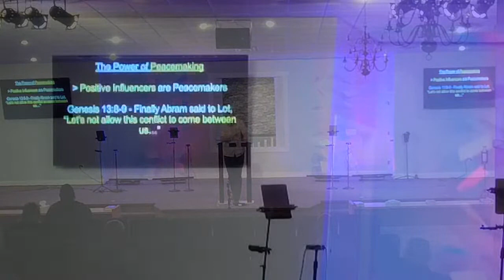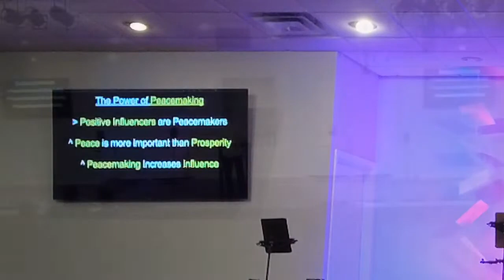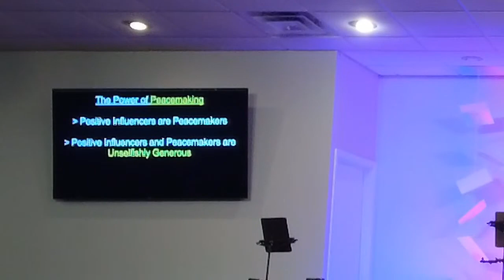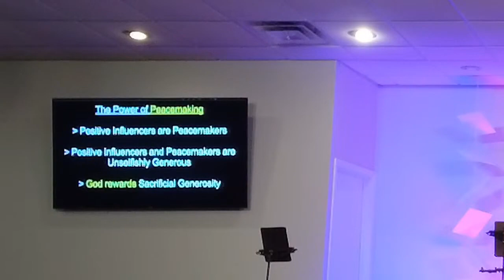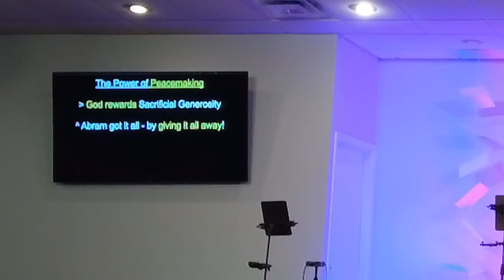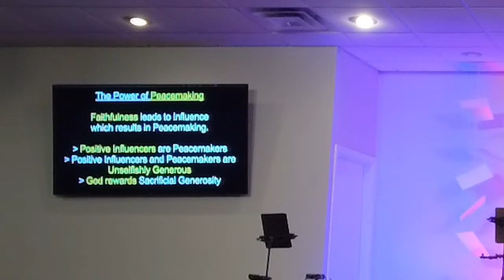Series: Committed to Community - The Power of Peacemaking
Music and videos covered by Copyright licenses with CCLI - License Numbers - 1183748 (Copyright) - 20008674 (Rehearsal) - CSPL146491 (Streaming) - 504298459 (Video)